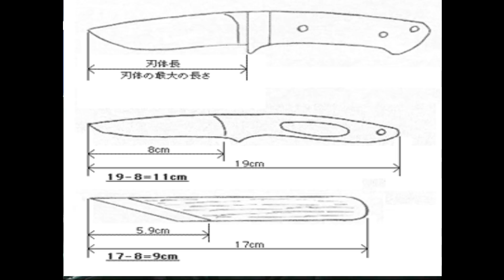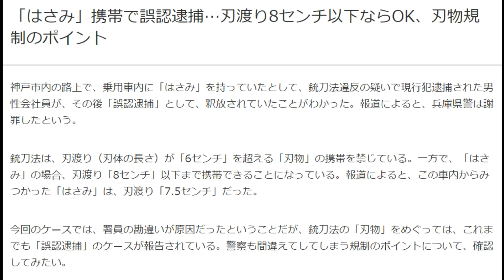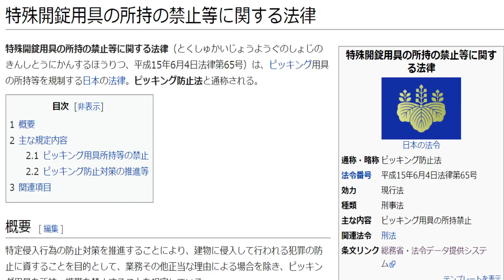某護身術師範が護身用に刃物を携帯！？法治国家でそれは許されるのか？護身具としてナイフを携帯していいのか、検証！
某護身術師範が護身用に刃物を携帯！？
法治国家日本に於いて護身具としてナイフを携帯していいのだろうか？徹底検証！

～河合主水の都市型護身術～初心者の為の危機管理術＆護身体術講座！

～河合主水の都市型護身術～初心者の為のフラッシュライト講座‹全巻セット›

～河合主水の都市型護身術～初心者の為のスタンガン講座‹全巻セット›

～河合主水の都市型護身術～初心者の為の催涙スプレー講座‹全巻セット›

巷で行われている護身術教室。そこではとんでもない事が行われていた！トンデモ技術を大公開！
その対刃物護身術、間違ってませんか？それは護身術じゃない！誤珍術！エセ護身術を吹っ飛ばせ！
武道歴３７年の武道のプロ＆護身のプロが放つ、衝撃的事実とは？

視聴者の方のコメントお待ちしております！いいねをして下さった方、ありがとうございます！逆に「良くないね！」をして下さった「巷の護身術団体」の方、改心しましょうね～～？（笑）

‹巷のエセ護身術は使えない›これがリアルな対ナイフ訓練だ！バッグや傘を使用した防護術

‹巷のエセ護身術は使えない›元柔道黒帯＆現空手茶帯ＶＳナイフを持った空手競技選手！一般空手門下生による対刃物組手

‹巷のエセ護身術は使えない›これがリアルな対ナイフ訓練だ！武道経験者のナイフ捌きは簡単には捌けない！

しゃべくりＳＳＲ！真の対刃物護身術とはこれだ！巷に蔓延るエセ護身術を暴く！

動画に関する説明記事は以下クリック！

‹海外クラ○マガ動画を見る›この対ナイフテクニックは使えない！学ばない方が身の為！

某護身術師範が言う「首を切られるよりは腕を切られたほうが良い」は本当なのか？

‹モンド、世界の護身術に物申す！›ほとんどの対ナイフ護身術が間違っている訳を暴露。

体術＝護身術！？違う！違う！護身のプロが間違った護身術を正す！

他使えない護身術を大暴露！（アクセス後下方へスクロールして下さい）